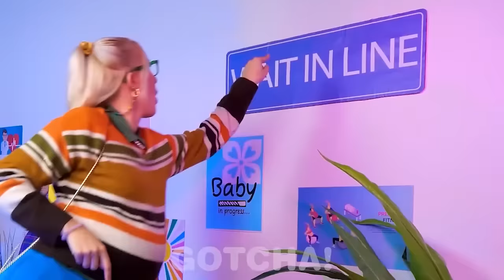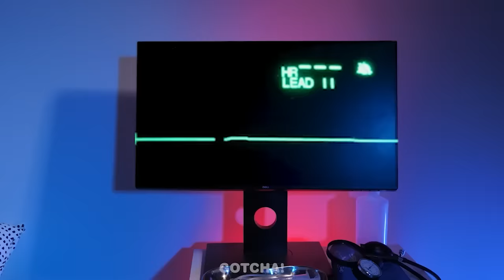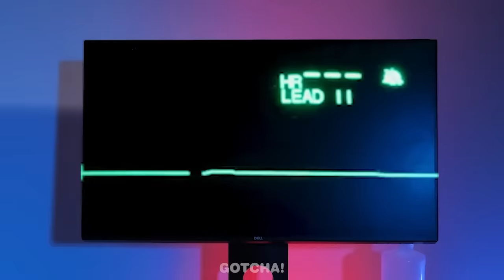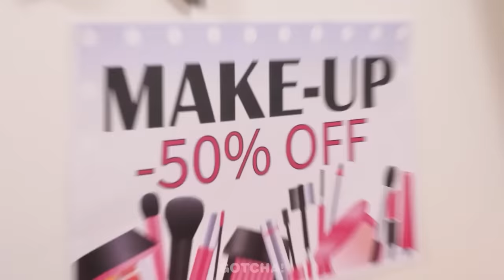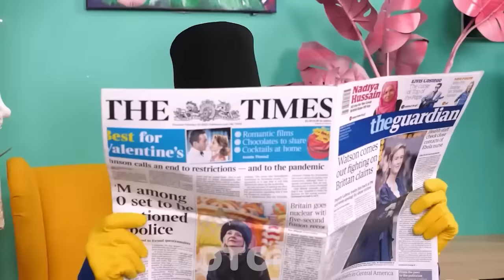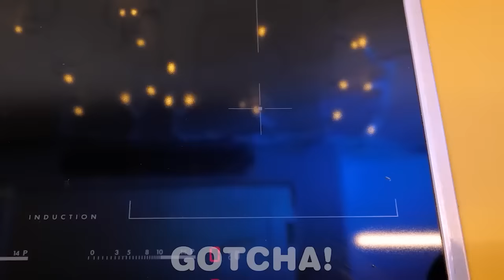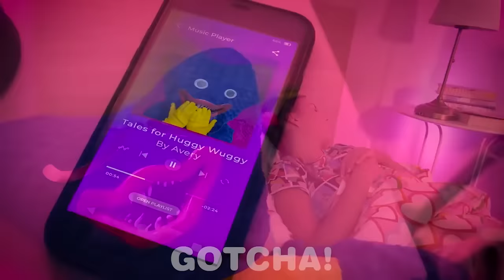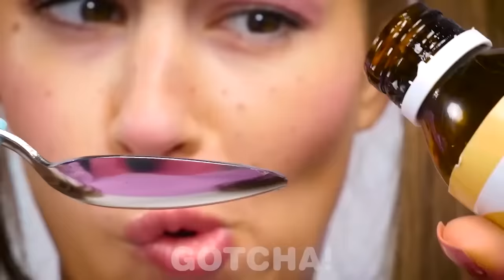Boneca do Round 6 Vs Barbie Durante a Gravidez|| Situações Engraçadas de Gravidez no Gotcha!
E aí, Gotchers! Você acha que a Boneca do Round 6e a Barbie serão boas mães? Enquanto elas estão grávidas, suas situações são completamente diferentes. Barbie tem dinheiro, então ela pode comprar os acessóriosmais legais. Enquanto isso, a Boneca está falida–mas ela conhece todos os truques geniais para uma gravideztranquila. Fiqueligado na gente para descobrir como a Boneca do Round 6e a Barbie vão lidar com a gravidez aqui no Gotcha!

Se você gostou deste vídeo, aposto que também vai gostar do: "GAROTA RICA vs POBRE *Como Fazer BRINQUEDOS Com Lixo* Artesanatos Baratos e Legais no Gotcha!"